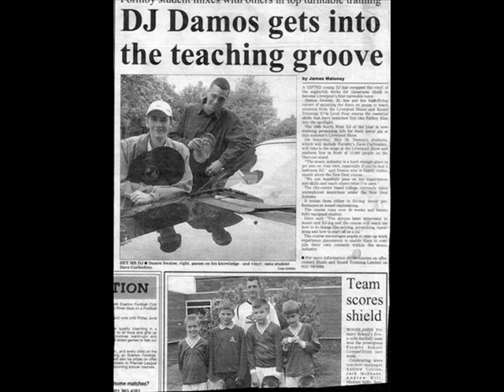rihanna take a bow damisremixes